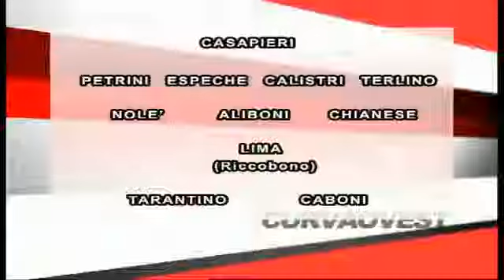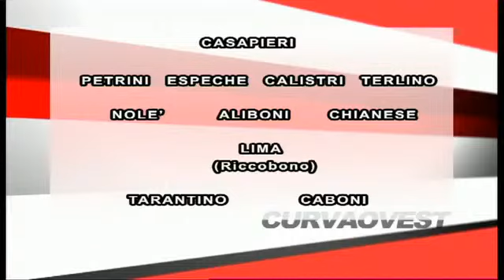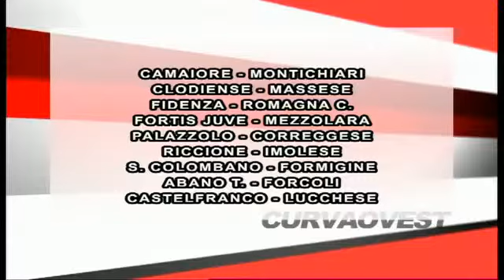Curva Ovest 7/11/2013 - 5 parte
Ospite il difensore della Lucchese Andrea Calistri.